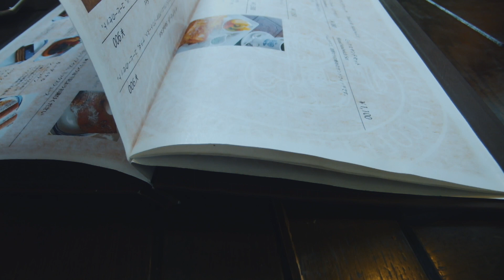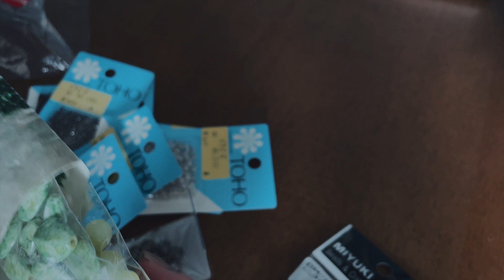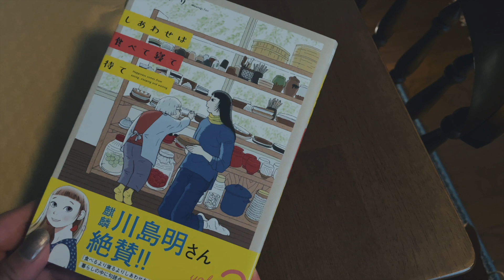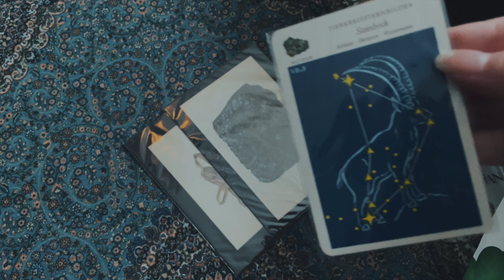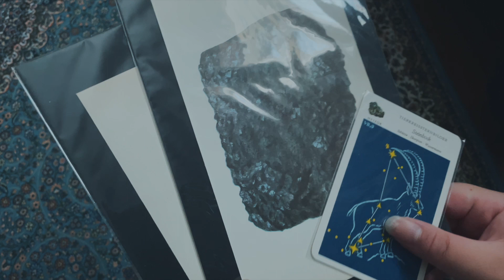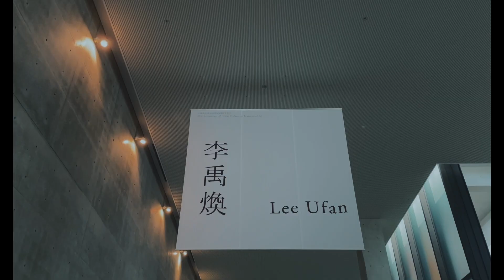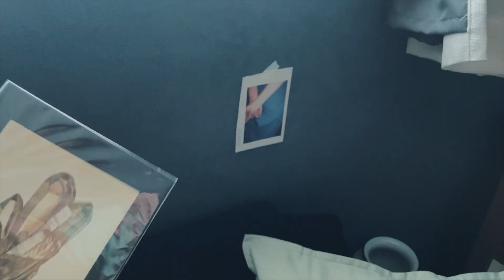「Vlog」夏の家での過ごし方,喫茶店でモーニング,ネックレス作り,雑貨の購入品紹介,去年の冬の朝活記録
今年の夏のVlogと、
去年の１２月に撮っていたVlogを合わせてみました🦏

00:00OP
00:19母とにしむら珈琲でモーニング
01:12ビーズを使ってネックレス作り
02:36Naifsでの購入品
03:11最近見つけた面白い漫画
03:47部屋の掃除
04:17ヴィンテージ雑貨の購入品
05:19去年の冬に撮った朝活Vlog
07:02ご視聴ありがとうございました🌚

~SNS~

~BGM~

♪St. Ciaran's #3 of 4/Cormac McGovern